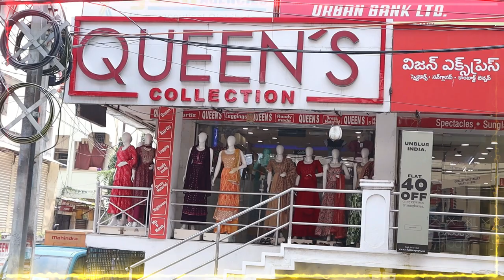Office and Party Wear | Fancy Kurtis Collection | Daily Wear @QueensCollection